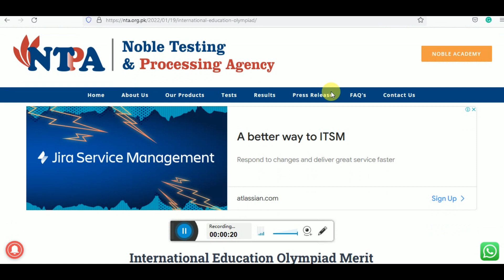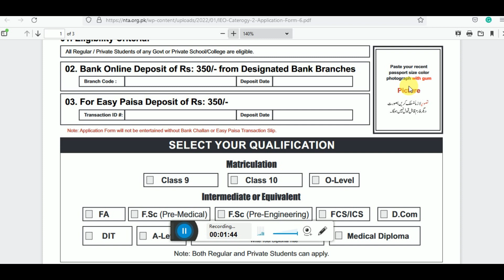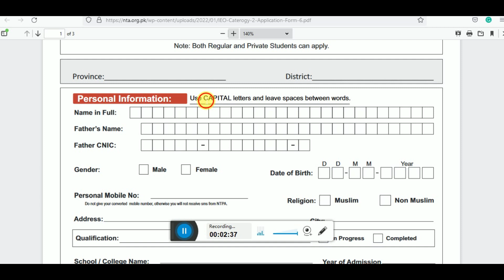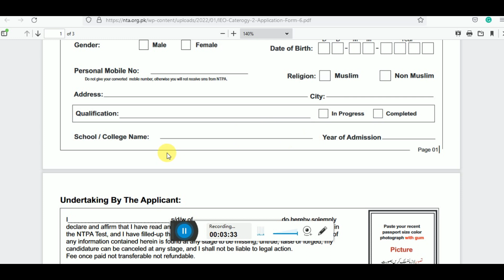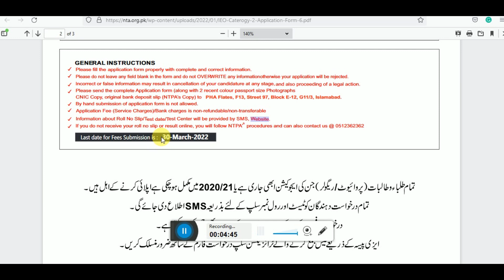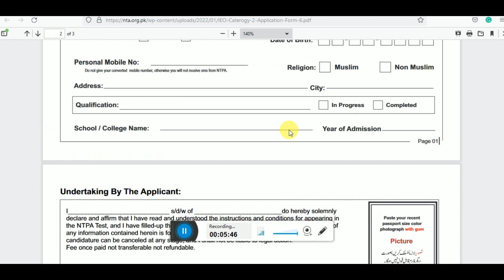How to apply for scholarship in pakistan| NTPA scholarship 2022| International Education Olympiad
Daily Jang Newspaper and NTPA announced new Scholarship in Pakistan and in this vide I will guide you How to Fill application Form for the latest Scholarship 2022.